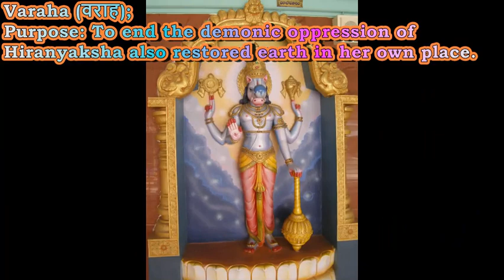Dash Avatars of Lord Vishnu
To end different types oppressions  and to restore norms in the earth Shree Bishnu had incarnated in earth in different avatars. The major 10 avatars are:
1. Matsya; First avatar
Purpose: to break Manu’s pride of wealth and to save the creatures during Mahapralaya.
2. Kurma(कूर्म);
Purpose: To prevent the sinking of Mandara Parvat during the churning of ocean (Samudra Manthan)
3. Varaha (वराह);
Purpose: To end the demonic threat of Hiranyaksha also restored earth in her own place.
4. Narasimha (नरसिंह);
Purpose: To establish the faith towards the religion by ending the cruelty of Hiranyakasipu
5. Vaman (वामन);
Purpose: To protect devatas from the Bali.
6. Parashuram (पर्शुराम); warrior handling axe, born in a Brahmin Family
To protect the people from the oppression of Kshatriya rulers
7. Ram (राम); Maryada Purushottam
Purpose: To teach morality and rules to the world and also to end the demonic oppression of Lankesh Ravan.
8. Krishna (कृष्ण);
To protect world from the chaos of various Rakshas. He also ensured his omni-presence to the bhaktajan (Devotees)
9. Buddha (बुद्ध): The best teacher of the world
Purpose: To enlighten the people to follow the correct path of life for everyone.
10. Kalki (कल्कि): Future avatar
Purpose: To end the effects of Kali yug.

Om Namo Vagbate Basudevaya.